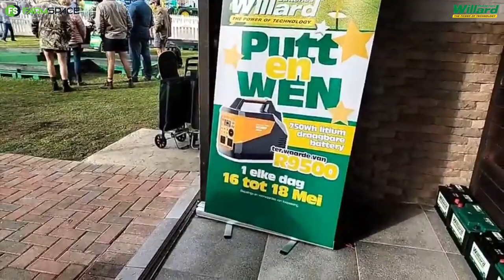Opsoek na 'n goeie battery wat hou? Johann van Auto-X vertel ons meer.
Opsoek na 'n goeie battery wat hou? Johann van Auto-X vertel ons meer oor wat hulle alles vir jou kan bied en hy vat ons deur hulle Nampo Park 20 uitstalling.